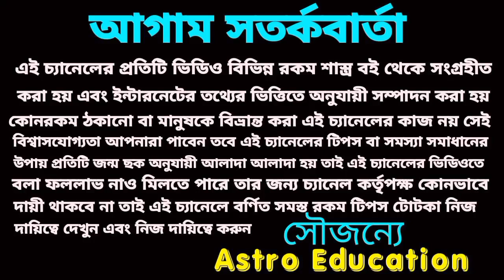2 June 2023 আজকের টার্গেট নাম্বার!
আজকের মহাভাগ্যে আজকের টার্গেট নাম্বার